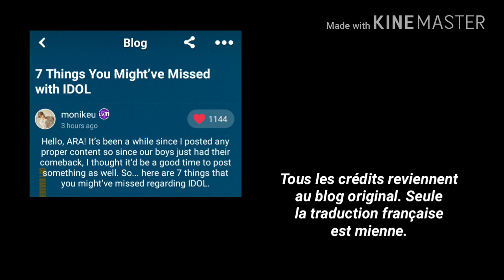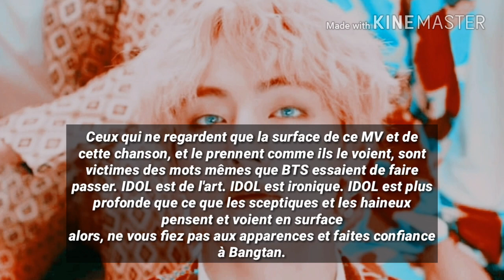Voilà 7 Détails Importants que vous n'avez pas remarqué dans le MV "IDOL" de BTS! (😲😲😲)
ARA Amino : her-infires-me
Wattpad : @ luseoks

✏ Source : ARMYs Amino.

◈ Medias : Twitter / Instagram / Pinterest / Tumblr / We❤It
Ma chaîne n'est pas une version française de la chaîne youtube “ Her Jams” à laquelle je suis souvent comparée.
J'écris toutes mes vidéos/infos par moi-même, sur un papier-brouillon avant de poster.
Merci donc de ne plus comparer mon travail à celui d'autrui car c'est déplaisant pour les deux côtés. ✘